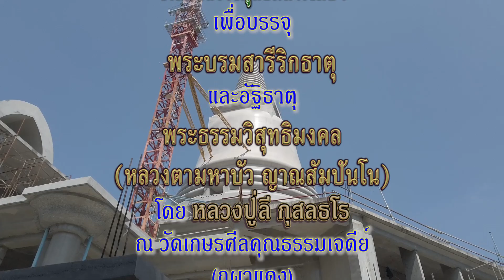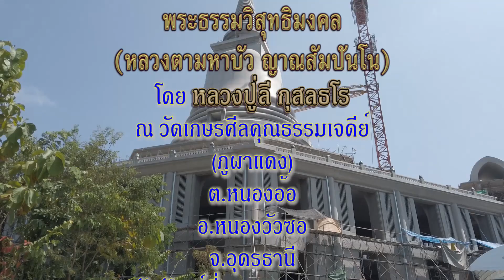งานก่อสร้างพุทธมหาเจดีย์ฯ โดย หลวงปู่ลี กุสลธโร 31-10-2565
งานก่อสร้างพุทธมหาเจดีย์ฯ เพื่อบรรจุพระบรมสารีริกธาตุ และอัฐิธาตุ พระธรรมวิสุทธิมงคล (หลวงตามหาบัว ญาณสัมปันโน) โดย หลวงปู่ลี กุสลธโร 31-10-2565